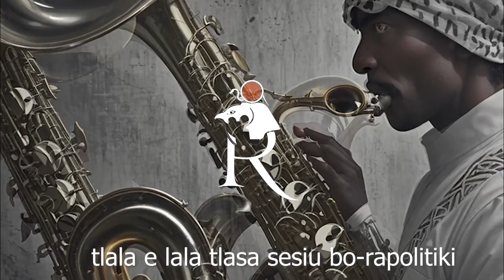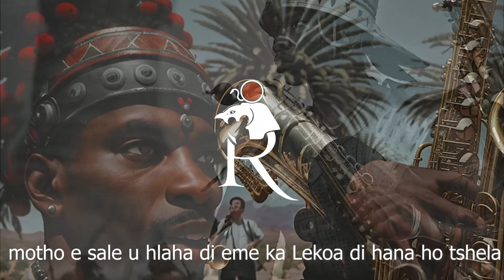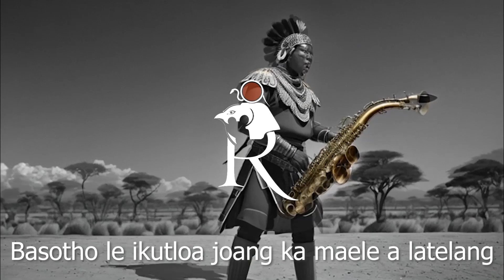Sefea Maeba lyric Video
This song outrightly highlights issues that the Basotho in Lesotho are currently going through,  aesthetically,  culturally socially and politically